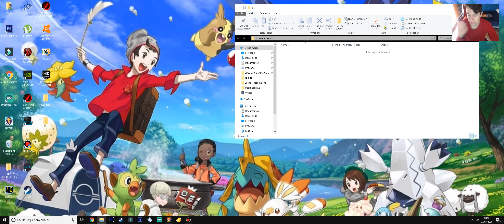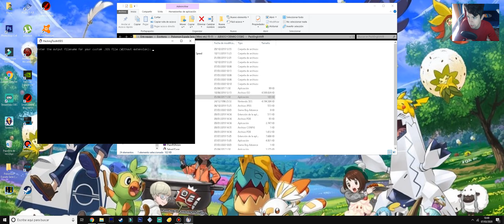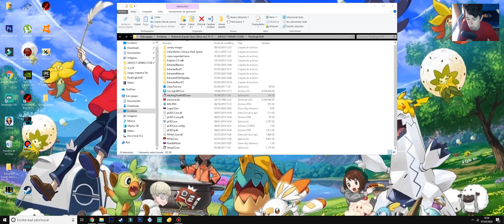COMO PONER EL PARCHE ESPAÑOL DE INAZUMA ELEVEN GO GALAXY EN CITRA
SI DESEAIS APOYAR AL CANAL PODEIS HACER UNA DONACIÓN PARA PODER MEJORAR! :D

¿Buscais juegos baratos? Entonces comprad en Instant Gaming por este enlace!
y asi ayudais de paso a un servidor!! :D

¿Te gustaria conseguir GTA V A UN PRECIO INCREIBLE? ENTRA AQUI Y NO DUDES!!

¿Te gustaría conseguir JUEGOS BARATISIMOS Y, 6700 monedas de Apex a un precio totalmente baratisimo? entra aqui y NO DUDES, COMPRA YA!

-CPU: I7 7700K 4.2GHZ - 4.5 GHZ Turbo
-GPU : AORUS GTX 1080 TI 11 GB GDDR5X
-Memoria: Crucial Ballistix Sport LT 16 GB DDR4 2400 MHZ GRIS